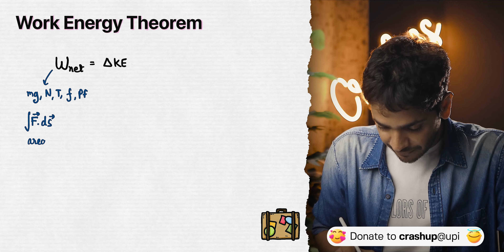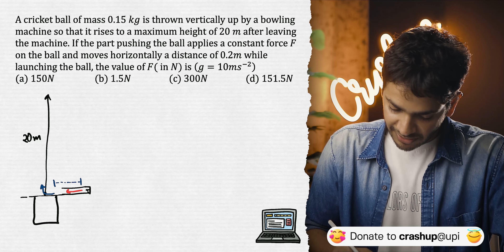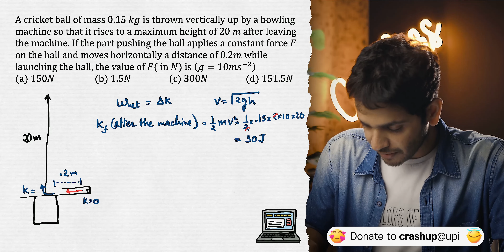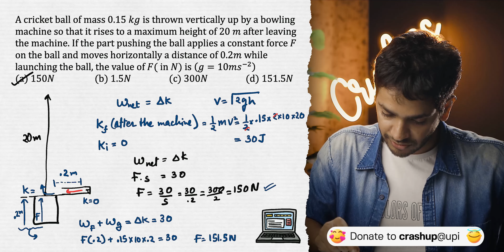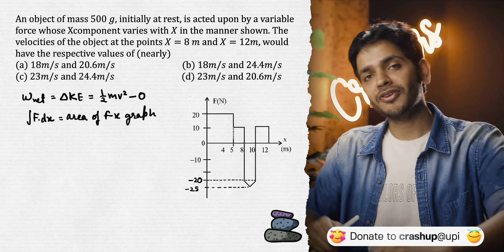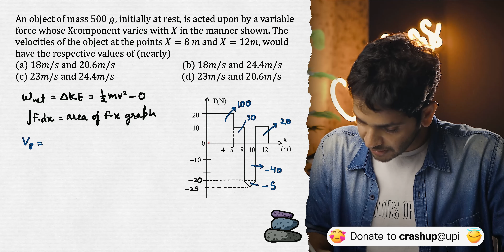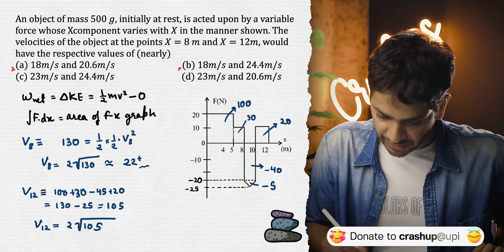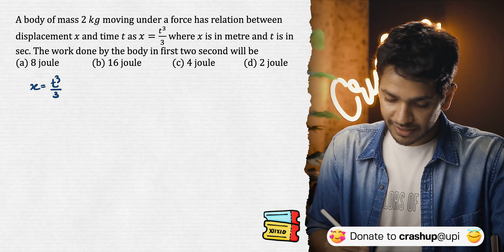Work Energy Theorem with PYQs jee neet Vikrant Kirar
'Month Physics' is a month-long Physics Crash Course by Vikrant Kirar, IIT Kharagpur Alumnus.
- 2-hour long pixel-perfect videos for One Month
- Visualisation of concepts with Colourful Handmade Graphics